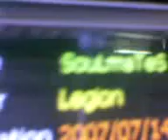soulmates gang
IiIxPecTedIiI,-Snatcher-,germonster_2007, Stitch, CHeEzE, khayelord_30, llllmclll, LitelDmonz, @ Legion